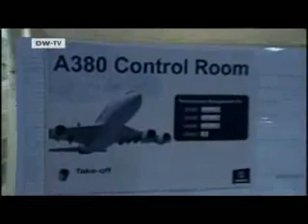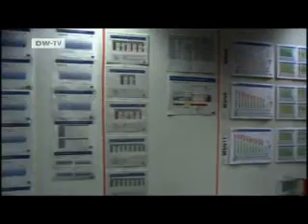Airbus A380 Production Problems, Part 2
Airbus A380 Production Problems